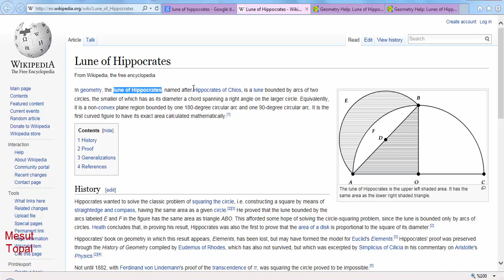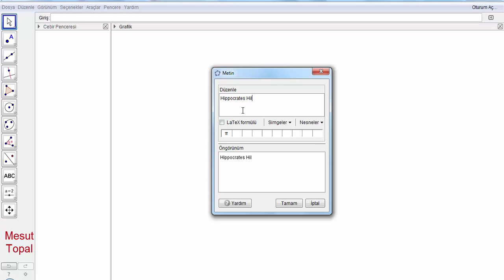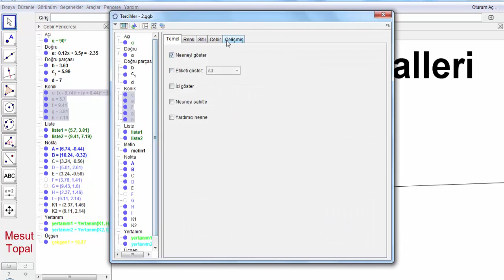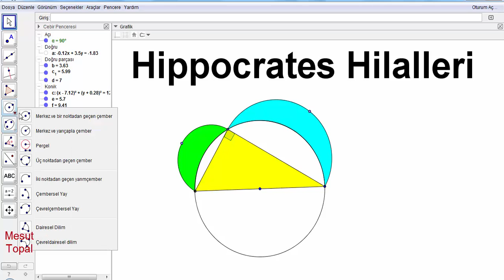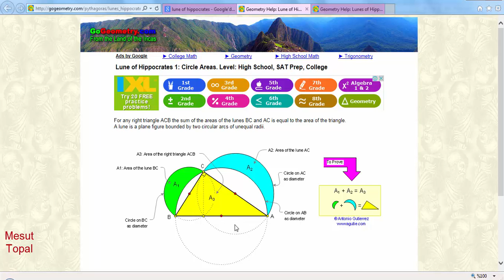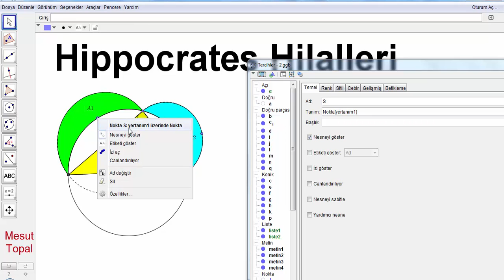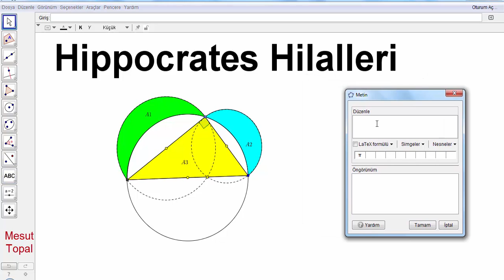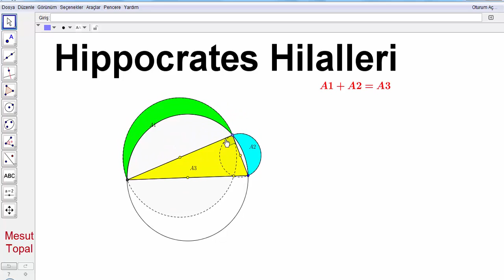Hippocrates Hilalleri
7 Nokta Çemberi - Brocard Çemberi,
8 Nokta Çemberi,
9 Nokta Çemberi - Feuerbach Çemberi,
Adams Çemberi,
Alasia Teoremi,
Altı Çember Teoremi,
Altimedial Üçgen,
Antimedial Üçgen,
Antiparalel Doğrular,
Apollonius (Apollonian) Çemberleri,
Arbelos,
Arşimet'in İkiz Çemberleri,
Aubert Doğrusu,
Bagonia Teoremi,
Bankoff Çemberi,
Bernstein Teoremi,
Bevan Noktası,
Bicentric Çokgenler,
Bickart Noktaları,
Blanchet Teoremi,
Bobiller Teoremi,
Boutin Teoremi,
Brahmagupta Alan Formülü,
Braikenridge–Maclaurin Teoremi,
Brianchon Noktası,
Brianchon Teoremi,
Brocard Doğrusu,
Brocard Noktaları,
Brocard Üçgenleri,
Carnot Teoremi,
Casey Teoremi,
Cevian Noktası,
Cevian Üçgeni,
Circummedial Üçgen,
Clawson Noktası,
Clifford Teoremi,
Conway Çemberi,
Cosnita Noktası,
Cosnita Üçgeni,
Cyclocevian Noktaları,
Desargues Teoremi,
Droz Farny nin Birinci ve İkinci Çemberleri,
Eppstein Merkezleri,
Euler Doğrusu,
Evans Koniği,
Evans Noktası,
Exeter Noktası,
Feuerbach Hiperbolü,
Feuerbach Teoremi,
Fletcher Noktası,
Fuhrmann Çemberi,
Fuhrmann Üçgeni,
Gallatly Çemberi,
Gauss Doğrusu,
Genelleştirilmiş Pisagor Teoremi,
Gergonne Doğrusu,
Gergonne Noktası,
Gob Noktası,
Gossard Noktası,
Gossard Üçgeni,
Göz Teoremleri,
Gray Noktası,
Grebe Teoremi,
Griffith Noktaları,
Hagge Çemberi,
Harcourt Teoremi,
Haruki Teoremi,
Heron Alan Formülü,
Hexyl Çemberi,
Hjelmslev Teoremi,
İncentic, Ortik ve Medial Üçgenler,
İntangential Üçgen,
İsodynamic Noktalar,
İsologic Noktalar,
İsotomic Noktalar,
İzogonel ve İzotomic Eşlenik Noktalar,
Jerabek Hiperbolü,
Jerabek Noktası,
Johnson Çemberi,
Johnson Koniği,
Johnson Teoremi,
Johnson Üçgeni,
Karia Noktası,
Kelebek Teoremi (Butterfly Theorem),
Kenmotu Kareleri,
Kenmotu Noktaları,
Kiepert Hiperbolü,
Kiepert Parabolü,
Kosnita Noktası,
Kuvvet Ekseni,
Lemoine Çemberleri,
Lemoine Doğrusu,
Lemoine Noktası,
Lester Çemberi,
Longchamp Elipsi,
Longchamp Noktası,
Longuet-Higgins Çemberi,
Longuet-Higgins Noktası,
Lucas Çemberi,
Malfatti Çemberleri ve 200 yıldır çözülememiş problemi,
Mandart Çemberi,
Marion Teoremi,
Mathot Noktası,
McCay Çemberleri,
Medial Üçgen,
Menelaus Teoremi,
Michell Noktası,
Michell Teoremi,
Mid-Arc Noktaları,
Miguel in Beş Çember Teoremi,
Mittenpunkt Noktası,
Monge Teoremi,
Morley Üçgeni,
Moses Çemberi,
Musselman Teoremi,
Nagel Noktası,
Napoleon Noktaları,
Napoleon Teoremi,
Neuberg - Mineur Çemberi,
Neuberg Çemberleri,
Neuberg Üçgeni,
Newton Doğrusu,
Nobbs Noktaları,
Ortopol Noktası,
Pappus Teoremi,
Pappus Zinciri,
Parry Çemberi,
Parry Noktası,
Pascal Teoremi,
Pitot Teoremi,
Pivot Teoremi,
Prasolov Noktası,
Ptolemy (Batlamyus) Teoremi,
Purser Teoremi,
Rabinowitz Noktası,
Reim Teoremi,
Salmon Teoremi,
Schiffler Noktası,
Schomilch Teoremi,
Schooten Teoremi,
Schröder Teoremi,
Seva Teoremi,
Simedyan,
Simson Doğrusu,
Soddy Doğrusu,
Soddy Teoremi,
Spieker Çemberi,
Spieker Noktası,
Stammler Hiperbolü
Steiner in İç ve Dış Elipsleri,
Steiner Noktaları,
Steiner Teoremi,
Stewart Teoremi,
Tarri Noktaları,
Taylor Çemberi,
Teğet Üçgeni,
Thebault Çemberleri,
Thebault Koniği,
Thebault Teoremleri,
Thomsen Altıgeni ve Sonuçları,
Tixier Noktası,
Toricelli Noktası,
Toricelli Teoremi,
Toshio Seimiya Teoremi,
Trilinear Polar,
Trilinear Pole,
Tucker Çemberi,
Varignon Teoremi,
Vecten Noktaları,
Viviani Teoremi,
Wallace Hiperbolü,
Weill Noktası,
Wernau Noktaları,
Yff Çemberleri,
Yff Noktası,
Yiu Çemberleri,
Zaslavsky Teoremi,